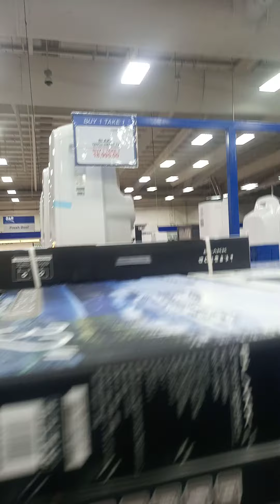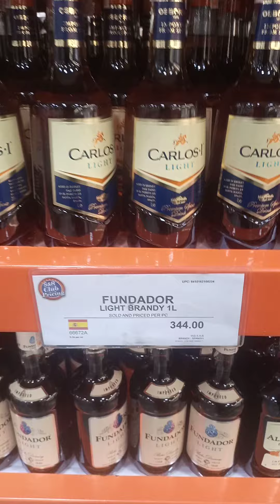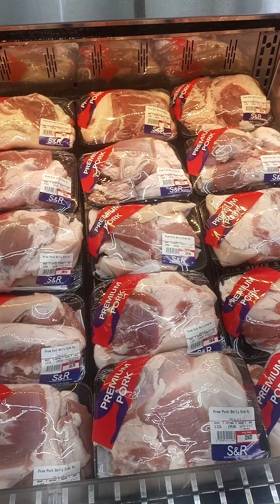Gala pa tayo imus cavite S&R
S&R Imus City Cavite